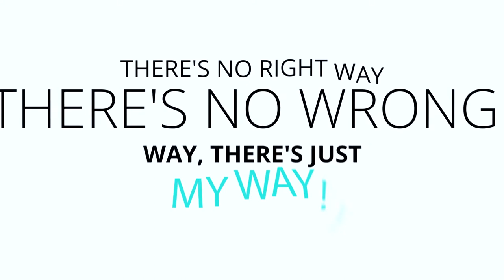I'm Glad Ash Barty Retired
📝 Description:
Grab a beverage and let's talk about this! This is both shocking yet amazing and some part of me is genuinely glad Ash Barty has retired.

🙏🏾  Cheers to...